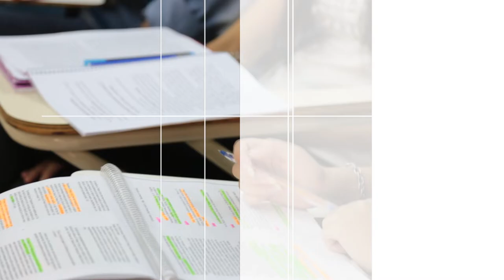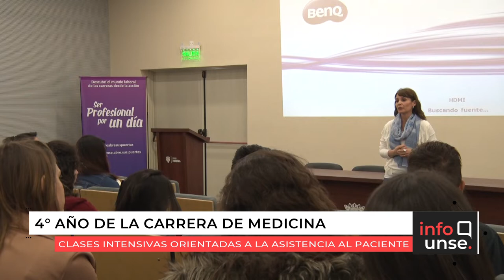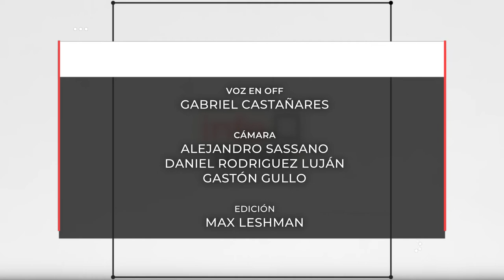INFO UNSE 21-05-2019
Compartimos el INFO UNSE de este martes 21 de mayo:

* Concierto de Jazz Quartet por el 46º Aniversario UNSE.
* Intercambio con productores y organizaciones de Salta en la Facultad de Ciencias Forestales.
* Dictado del 4º Año de la Carrera de Medicina en la UNSE.
* 91° Acto de Colación de Grado.
* Primera Maratón Universitaria.